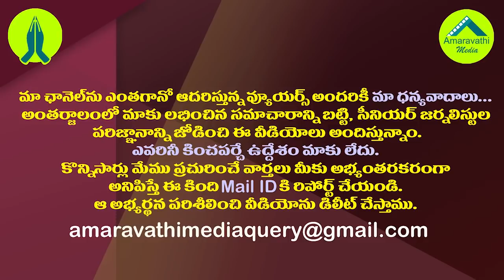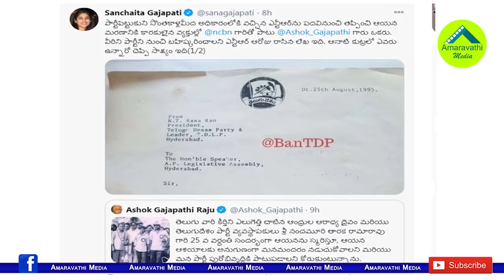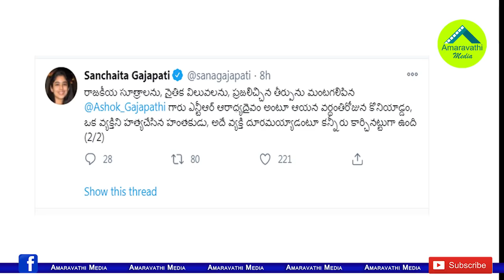మీ 5గురి కుట్రకు సాక్ష్యం ఇదిగో..లేఖ బయటపెట్టి మరీ ఏకేసిన సంచయిత|Sanchaita Slams Ashok Gajapati Raju